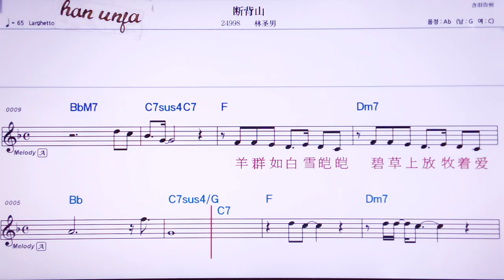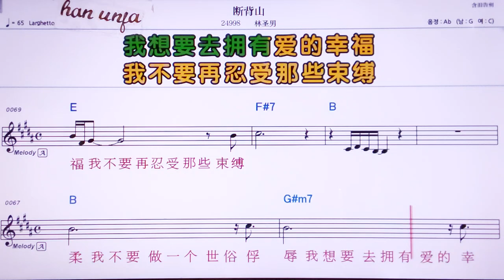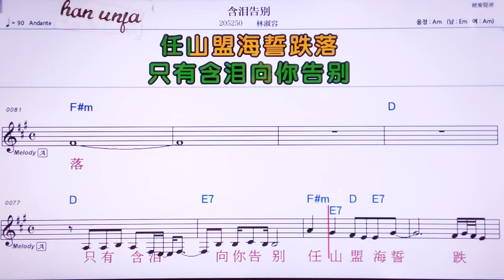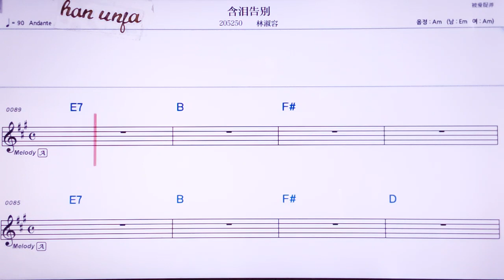💖뚜안뻬이싼/린썽난 👍MR,노래방, 악보, 코드,Karaoke With Sheet Music